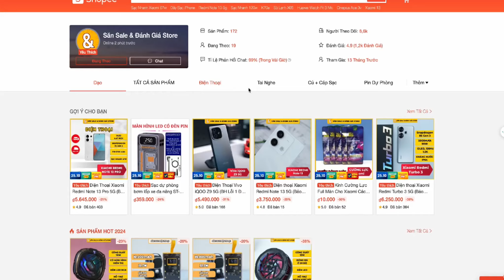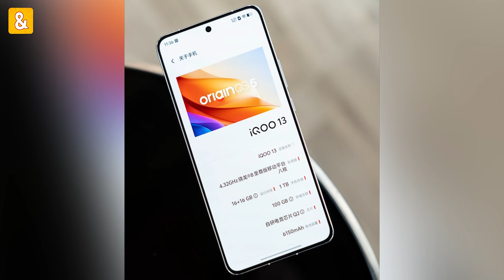Tổng hợp Điện thoại chạy Snapdragon 8 Elite: iQOO 13, OnePlus 13, Xiaomi 15,..toàn quái vật cấu hình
🔴 Mời AE ghé qua Shopee của mình tham khảo giá bán ĐIỆN THOẠI - PHỤ KIỆN (Bảo hành 3 Tháng 1 Đổi 1)

🔴 TOP điện thoại HOT từng phân khúc ngon, AE xem trong Link nhé:
AE có thể tua đến mục muốn xem nhé:
0:00 Tổng hợp Điện thoại chạy Snapdragon 8 Elite: iQOO 13, OnePlus 13, Xiaomi 15,..toàn quái vật cấu hình
0:45 Xiaomi 15
1:30 iQOO 13
2:23 Realme GT 7 Pro
2:48 Oneplus 13
3:40 Một Vài Mẫu Máy Khác Chạy Snapdragon 8 Elite\